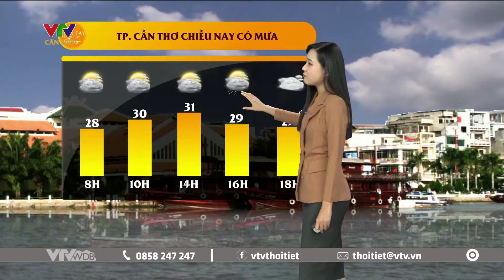Dự báo thời tiết Tây Nam Bộ hôm nay 22/07/2024 | VTVWDB